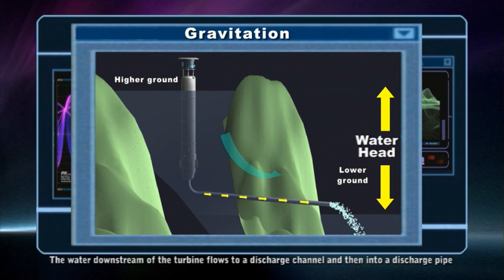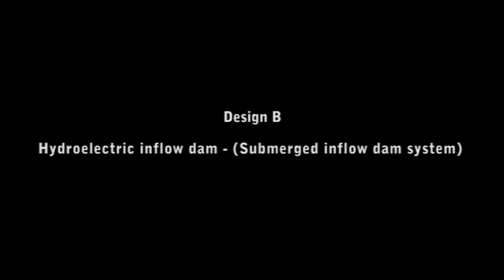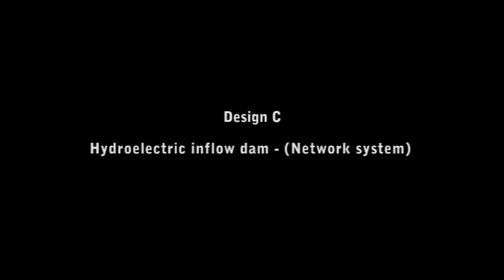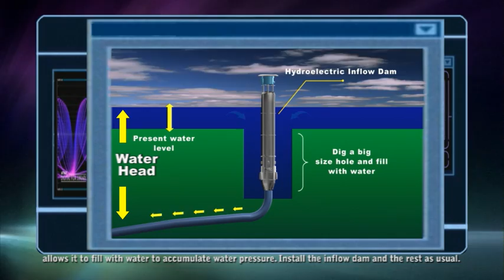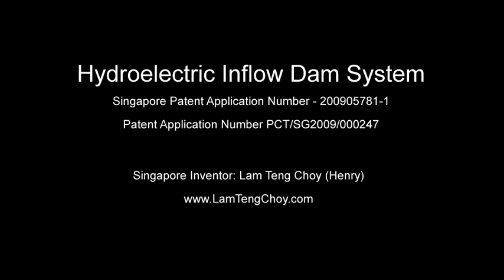Hydro Power (Hydroelectric Inflow Dam System).wmv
Revolution Hydro Power Converter. Hydroelectric Inflow Dam System, an innovative design comprising modular hydroelectric energy production units, each being characterized by an enclosed column partially immersed in water. The upper portion of the inflow dam above the water level houses the generator, converter, transformer and control system. One or several turbines at the bottom end of the column receive water jets from nozzles to rotate the turbine(s) to produce electricity. Evacuation pipe discharges water downstream of the turbine(s) to a lower ground by gravity.
This system is modular, portable and scalable and can be deployed individually or connected in a network according to the designed power capacity.
Comparative advantages of Hydroelectric Inflow Dam System:
Minimal ecological footprint. System can be installed without the need to construct a dam.
Generic construction, there is only one model that is adaptable to different installations.
Not dependent on waves and current, it works well in still water or tidal basins.
Efficiency in manufacturing, installation, deployment and maintenance
Easy maintenance without interruption of power supply.
Modular and portable by land, sea and air transport.
Mass production to achieve economy of scale.
High power density per water surface area
No technological incertitude.
Hydroelectric Inflow Dam System works well in two or more cascading reservoirs. Install at location where water containment can be still water, rivers, basins, channels, tidal reservoirs, and so on. Potential power output per column unit ranges from 30kW to 200kW for water heads of 4m or more.
Expected performance:
Optimal designs capacity up to 20kW-200kW per column unit and over 2MW in a network.

New Invention